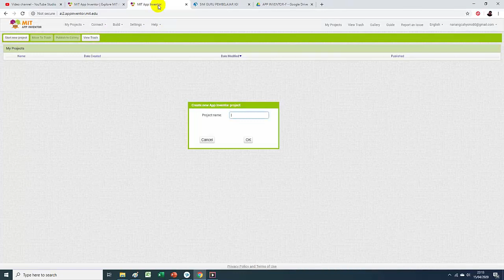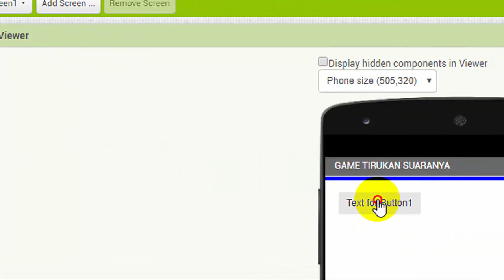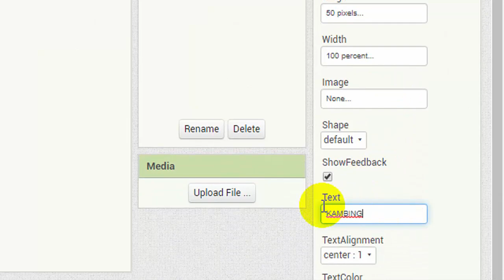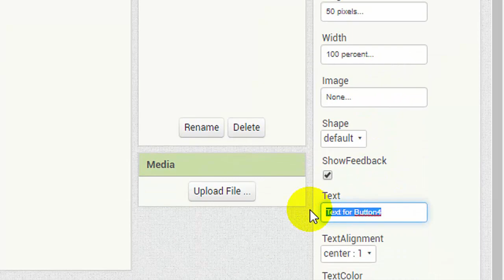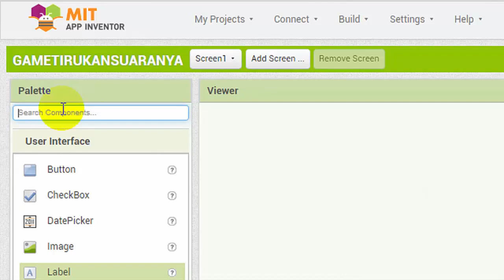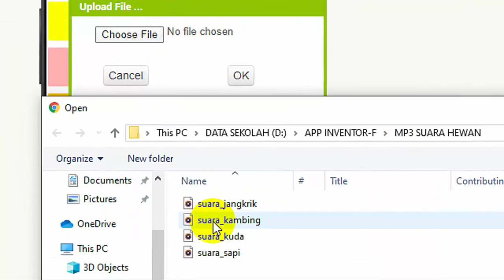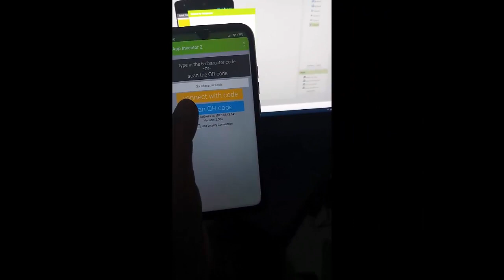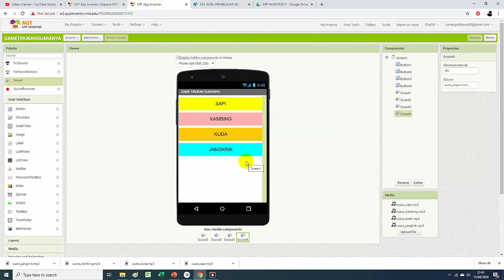Membuat Game Tirukan Suara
Berikut ini cara membuat game sederhana di android kita dengan bantuan aplikasi  App Invertor. Game yang dibuat berjudul Menirukan Suara. Game ini cocok utnuk anak-anak balita, dimana mereka diajarkan bagaimana suara hewan yang ada di sekitar kita. Semoga bermanfaat.